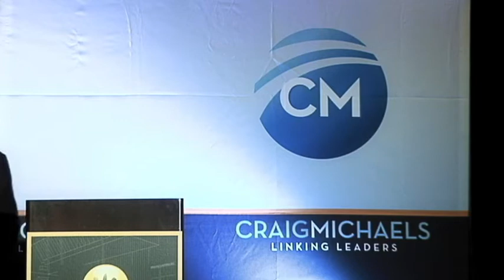"Eat Great. Do Good" - Ted's Montana Grill CEO George McKerrow Speaks at RDS12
In this presentation given at the 2012 Restaurant Development Summit, Industry veteran and casual dining legend George McKerrow shared the vision and journey of Ted's (as in Ted Turner) Montana Grill, and why he devotes so much time to their joint passion for creating and modeling "green" restaurants. Their mantra "Eat Great. Do Good.

The Restaurant Development Summit is produced by CraigMichaels, Inc. To learn about the summit please